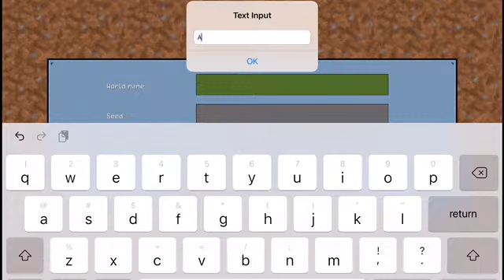MINECRAFT - HOUSE | How to build a Colorful house in MineCraft